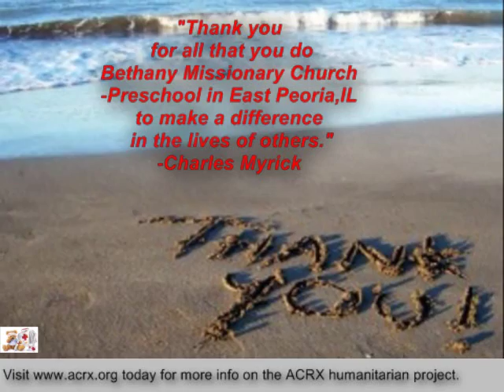Bethany Missionary Church Preschool Receive Tribute & Discount Cards by ACRX